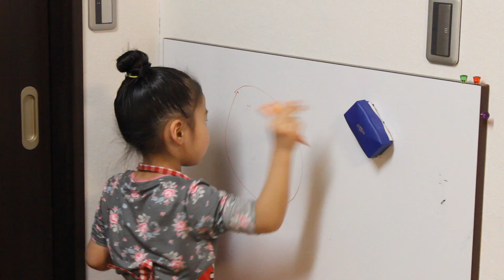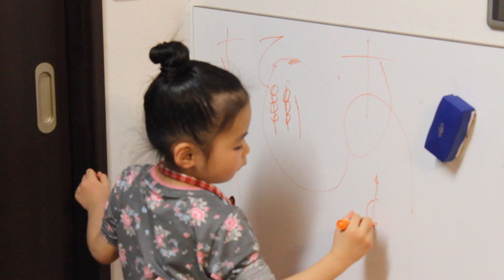Sate party 1/2 Rino makes preliminary arrangements for Sate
Press CC for English subtitles:)

2014年1月25日/Y:2歳3ヶ月/R:4歳7ヶ月　Because she obtained the kitchen knife of own, she is cheerful ♪

ハプニング思い出す (￣m￣